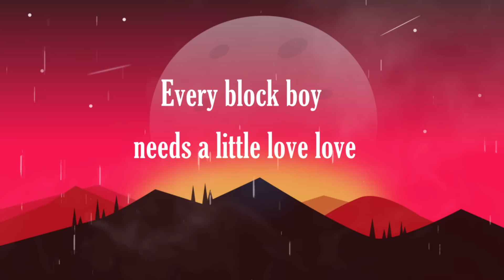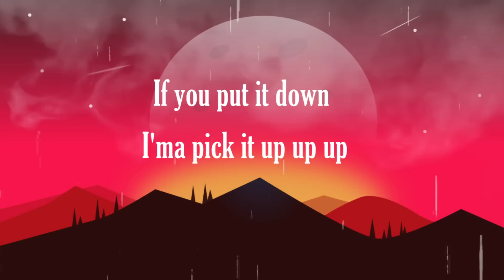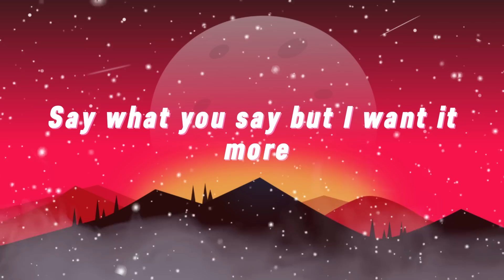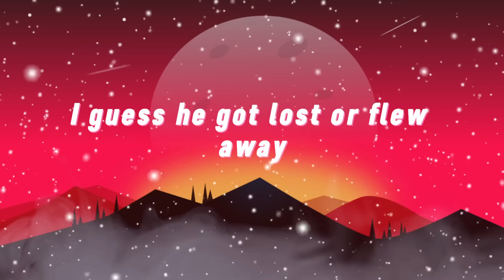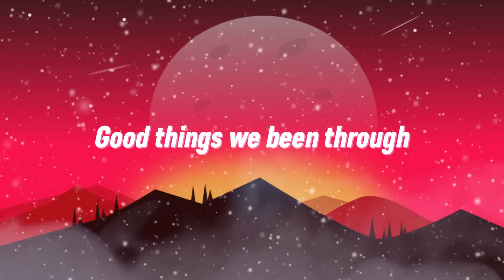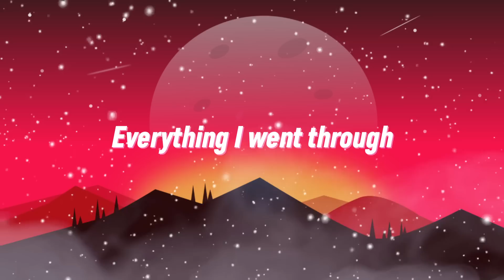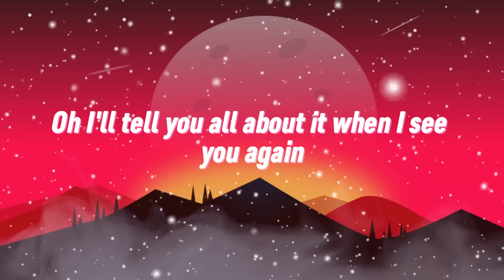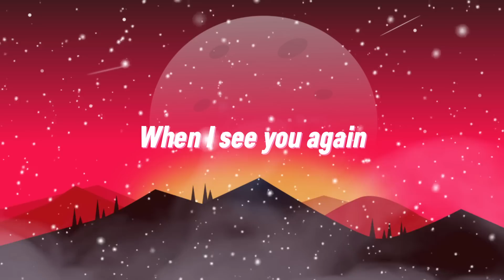Doechii - What It Is (Lyrics)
(Lyrics):
[Chorus: Doechii]

doechii what it is,what it is,doechii what it is lyrics,what it is lyrics,
what it is doechii,what it is doechii lyrics,what is hoe a what's up,
what it is hoe what's up what's up,what it is hoe what's up,
what it is what's up,what it is hoe,
what is it hoe what's up every good girl,

Lyric video for What It Is by Doechii on Cassiopeia lyrics channel.